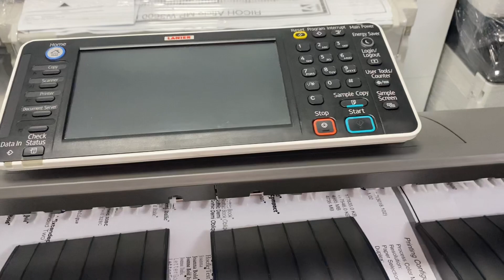Máy Ao 7100/8140 - Trải nghiệm body và các bộ phận của máy kho cực đỉnh